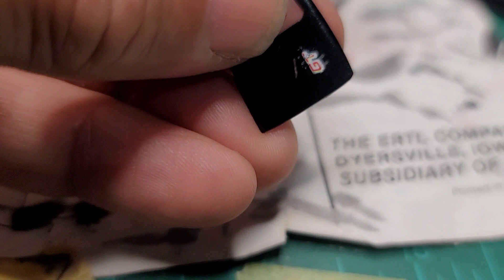fiero red blue gray part 27, its all in the details